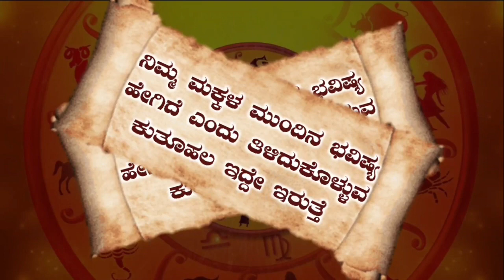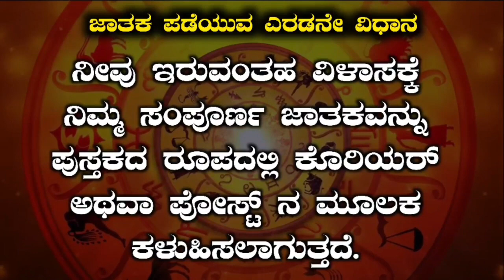2023 Vrishabha Rashi Bhavishya In Kannada | Vrishabha Rashi Varsha Bhavishya 2023 Vrishabha Rashi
2023 Vrishabha Rashi Bhavishya In Kannada | Vrishabha Rashi Varsha Bhavishya 2023 Astrology Vrishabha Rashi

2023 New Year 12 Zoidic Signs Horscope In Kannada:

 2023 ರ ವರ್ಷ ಭವಿಷ್ಯ 12 ರಾಶಿಯ ಲಿಂಕ್ ಇದು. ಇಲ್ಲಿ ಕ್ಲಿಕ್ ಮಾಡಿ ನಿಮ್ಮ ರಾಶಿಯ ಫಲ ತಿಳಿದುಕೊಳ್ಳಿ ☟︎︎︎